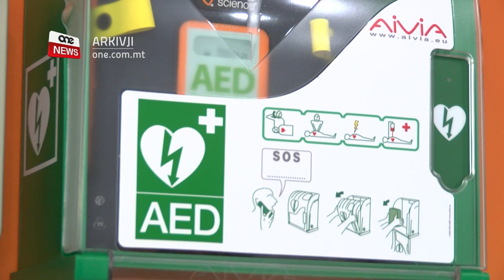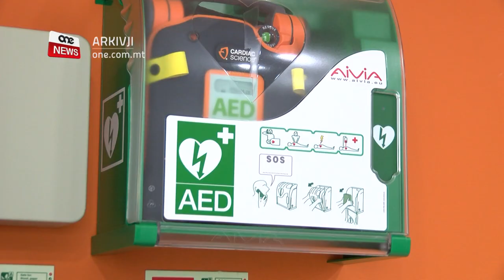24 POST MGĦAMMRA B’MAGNA LI TISTA’ SSALVA L-ĦAJJA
ONE.COM.MT - L-Aġenzija Sapport installat erbgħa u għoxrin defibrillatur fiċ-ċentri ta’ matul il-jum, fir-residenzi u fl-uffiċini kollha f’Malta u Għawdex/
Is-Segretarju Parlamentari għall-Persuni b’Diżabilità Silvio Parnis qal li dawn il-magni jistħgu jkunu strumentali biex tkun salvata l-ħajja ta’ persuna li tista’ tħossha ħażin bla mistenni, l-aktar minħabba xi attakk tal-qalb/
KITBA           SEPHORA CUTAJAR
FILMATI       ALEX BORG
24 POST MGĦAMMRA B’MAGNA LI TISTA’ SSALVA L-ĦAJJA
B’nefqa ta’ kważi wieħed u tletin elf ewro, l-Aġenzija Sapport installat erbgħa u għoxrin defibrillatur fiċ-ċentri u r-residenzi kollha li jattendu fihom ta’ kuljum mijiet ta’ persuni b’diżabilità/
Din il-magna magħrufa bħala Automated External Defibrillator hija strumentali biex tkun salvata l-ħajja ta’ persuna li jista’ jħossha ħażin għall-għarrieda, l-aktar minħabba xi attakk tal-qalb/
F’konferenza tal-aħbarijiet f’Dar Ave Maria fil-Marsa li jgħixu fiha tliet tliet persuni b’diżabilità b’mod indipendenti, il-Kap Eżekuttiv tal-Aġenzija Sapport Ruth Sciberras qalet li dan il-proġett se jgħin fl-ewwel għajnuna lill-persuna milquta u li fi kliemha tista’ tkun kruċjali bejn ħajja u mewt/
 RUTH SCIBERRAS
CEO AĠENZIJA SAPPORT
“Allura rajna li dan ikun apparat tajjeb ninvestu fih biex jekk alla ħares qatt jinqala xi ħaġa aħna nkunu minn tal-ewwel li nkunu nistgħu nittrattaw dawn ir-residenti u n-nies li jiġu fiċ-ċentri biex nilħquhom mill-ewwel.”
Is-Segretarju Parlamentari għall-Anzjanità Attiva u d-Drittijiet ta’ Persuni b’Diżabilità Silvio Parnis semma li fl-aħħar ġimgħat persuni professjonali ħarrġu sitta u erbgħin impjegat f’dawn iċ-ċentri dwar l-użu ta’ din il-magna /
 SILVIO PARNIS
SEGRETARJU PARLAMENTARI
“ILLUM B’APPARAT LI QEGĦDIN NAGĦMLUH KULL HOME F’KULL DAR F’KULL RESIDENA GHALL-PERSUNA B’DIZABILITA JEKK JINQALALOM XI HAGA IL CARERS HUMA MGĦALLMIN KIF GHANHDOM JUZAW DAN L-APPARAT BIEX MA NITILFUX ĦAJJIET TAN-NIES
Is-Segretarju Parlamentari temm jgħid li l-gvern se jkompli jagħti l-għażliet lill-persuni b’diżabilità biex jgħixu b’mod indipendenti fil-komunità kif qegħdin jagħmlu t-tliet żgħażagħ li jgħixu f’Dar Ave fil-Marsa//